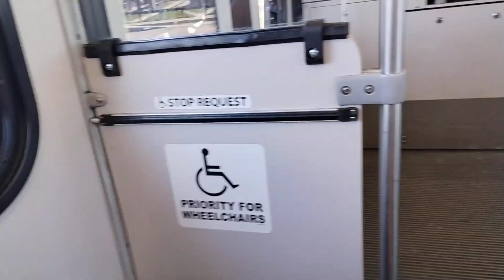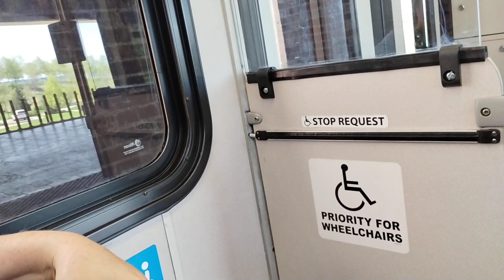Metro Link Passenger Train Going into Saint Louis Missouri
this was filmed yesterday heading to Saint Louis Missouri we usually take the train to Saint Louis and Walk rather than drive so the car doesn't over heat etc not saying it would but it prevents it thanks for watching and before I go I always want to remind you that Jesus loves you and God bless